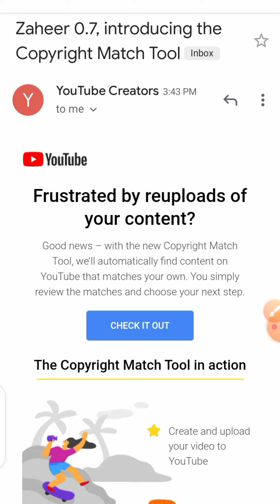Youtube introducing the Copyright Match toll | frustrated by reuploads of your content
Video Quarries:

1. Youtube new email introducing the Copyright Match toll
2. frustrated by reuploads of your content.
3. New Copyright update email
4. Copyright matching new Update 2022
5. New email copyright toll